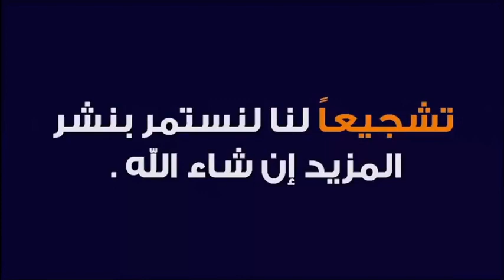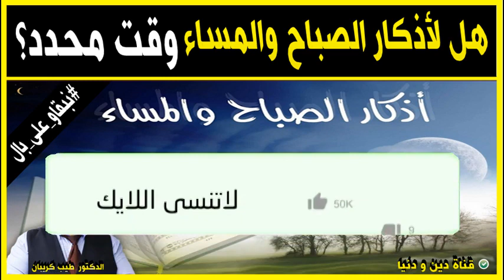هل لأذكار الصباح والمساء وقت محدد 🕌 مع الدكتور طيب كريبان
جديد 2021 : هل لأذكار الصباح والمساء وقت محدد 🕌 مع الدكتور طيب كريبان
 ▬▬▬▬▬▬ஜ۩☺۩ஜ▬▬▬▬▬
 ▬▬▬▬▬▬ஜ۩☺۩ஜ▬▬▬▬▬
⛔ أحبابي الكرام ، إذا أعجبكم الفيديو رجاءاً لا تنسوا :

 ▬▬▬▬▬▬ஜ۩☺۩ஜ▬▬▬▬▬
مواضيع سابقة

🕌 عَنْ أَبِي هُرَيْرَةَ، عَنِ النَّبِيِّ صَلَّى اللهُ عَلَيْهِ وَسَلَّمَ قَالَ:
 ▬▬▬▬▬▬ஜ۩☺۩ஜ▬▬▬▬▬
⚠️ توضيح مهم ❗

 ▬▬▬▬▬▬ஜ۩☺۩ஜ▬▬▬▬▬
# هاشتاغ الموضوع #